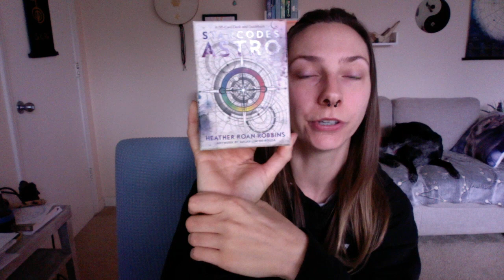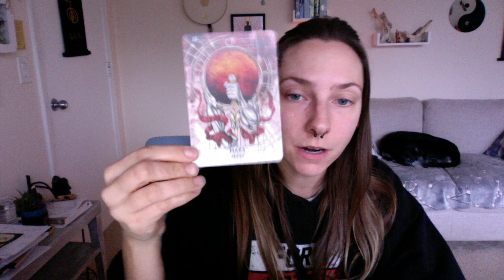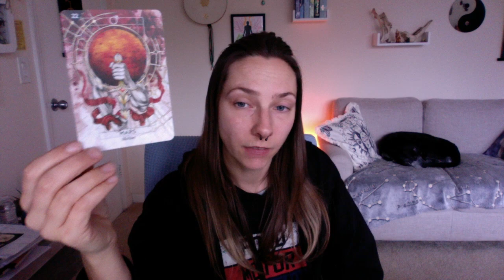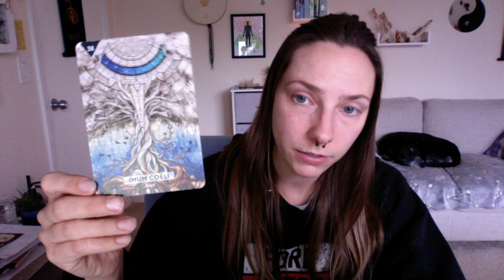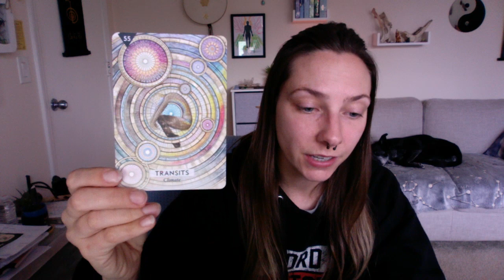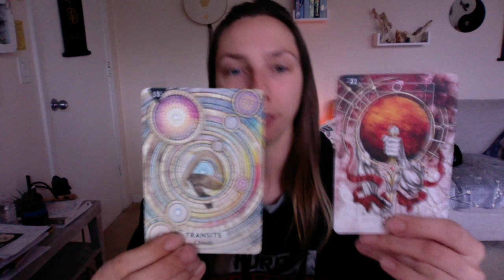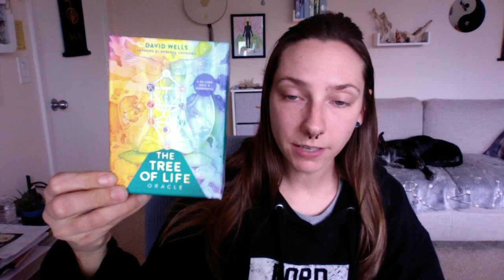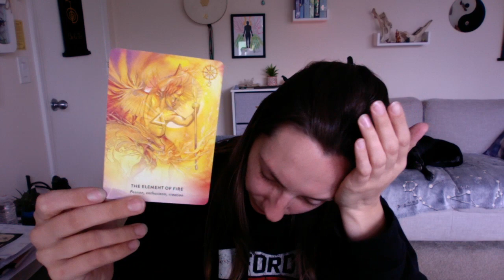Making a Grounded Plan of Action With Mercury in Capricorn - Astrology & Oracle [Jacqui Mancuso]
Recorded live on Insight Timer on December 1, 2023.

Your Spirit Guides and Angels have led you to this video! Join Jacqui to receive answers and messages from your guides.
Trusting that you are always in the right place at the right time, join as Jacqui shuffles the cards until they choose us. By using your intuition, your guides will let you know which card(s) hold meaning for you today. Since time and space are figments of our imagination, this video may be watched at any time, anywhere, and the messages will call to you.